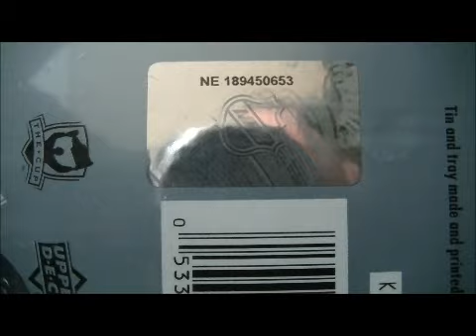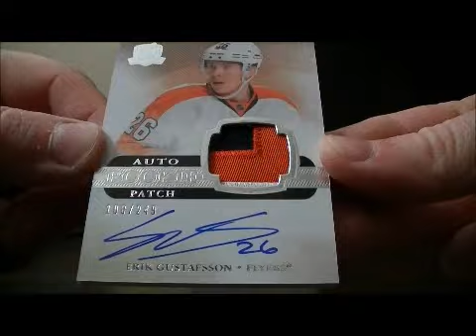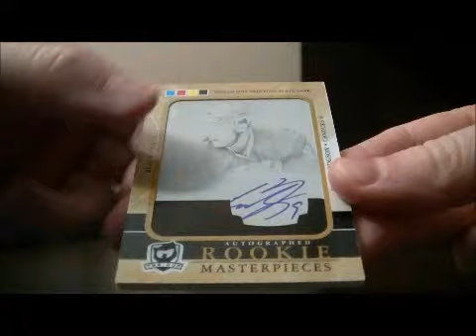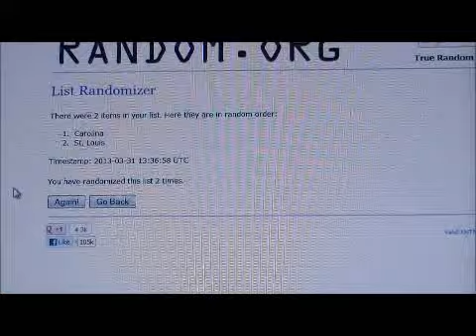2011-12 Upper Deck The Cup Box Break #68